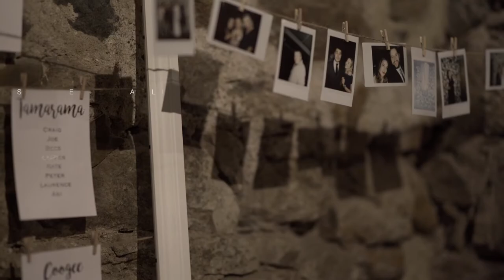Wedding Trailer at The Great Barn Devon